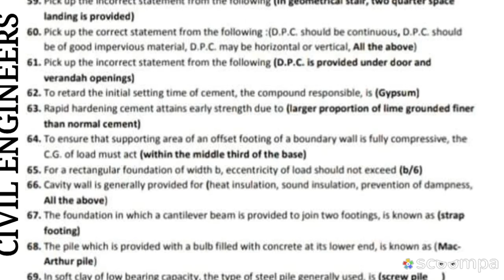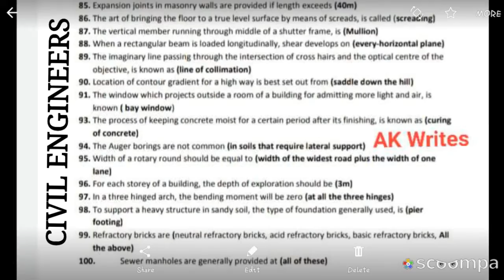KPK C & W SDO (AEN) MCQs TEST ON 27 FEB 2020